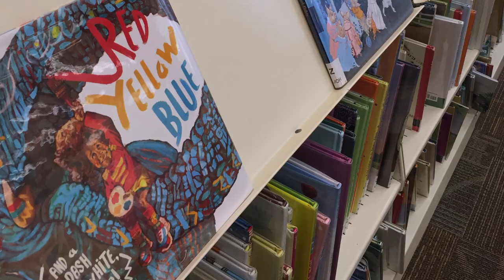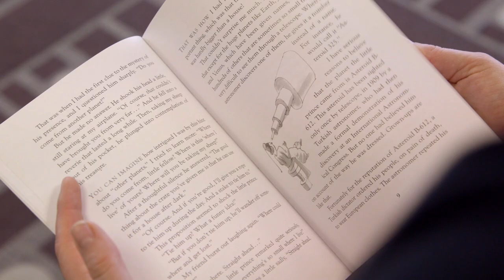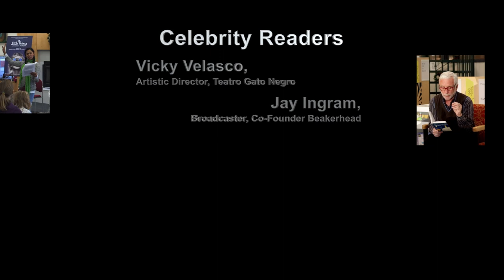The Little Prince - A partnership with Theatre Calgary & Calgary Public Library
A video highlighting the library reading series partnership between Theatre Calgary and the Calgary Public Library to celebrate the world premiere of The Little Prince – The Musical. The show runs Jan. 19 - Feb. 28, 2016. Tickets at theatrecalgary.com